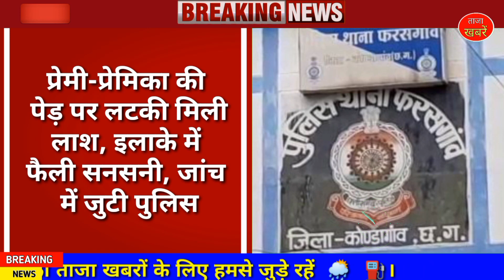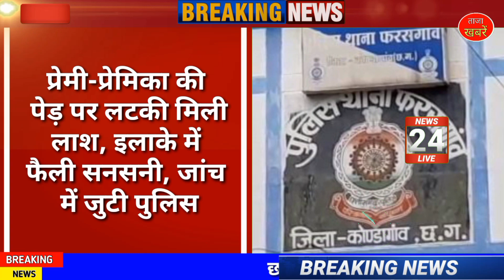Chhattisgarh latest news today